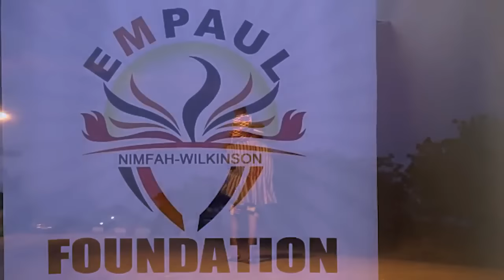Asomdwee by empaul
Peace is all we need in Ghana